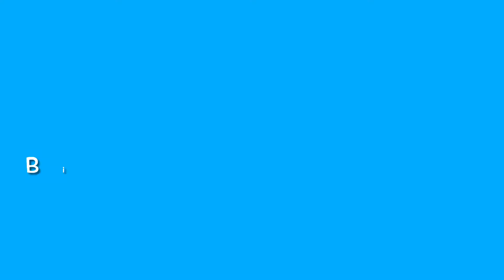IPHONE 12 PRO MAX || Unboxing & Quick review || Bisdak Casio